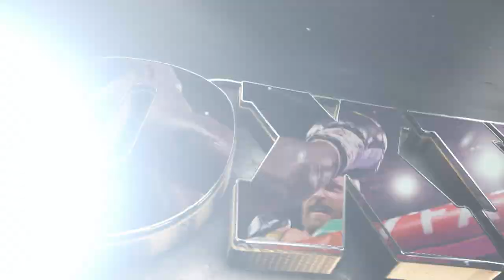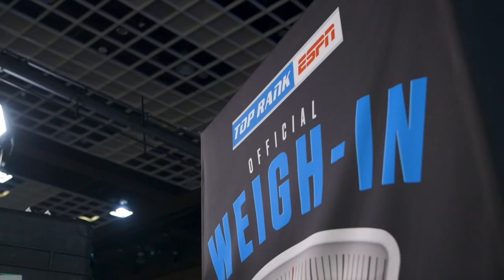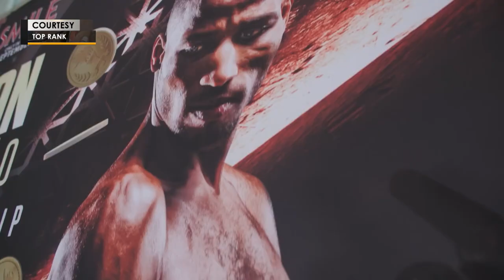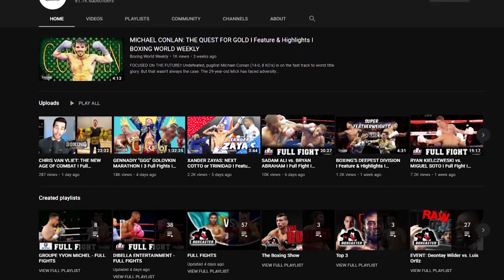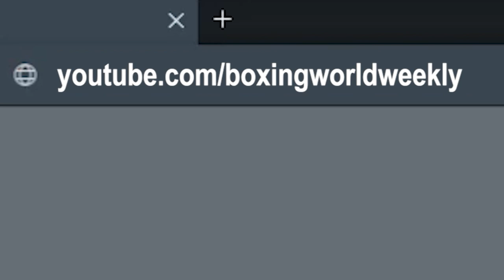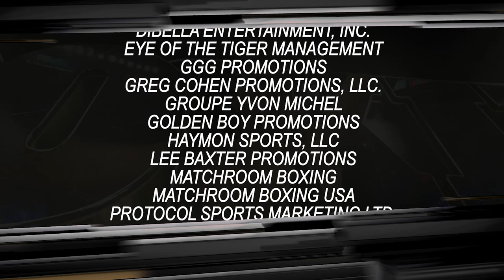BOXING WORLD WEEKLY EPISODE 709 | Sebastian Fundora, Father/Son Legacies, Shakur Stevenson, & More!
OCTOBER 5TH SHOW!

On this week's full episode of BOXING WORLD WEEKLY, we talk about Sebastian Fundora, Shakur Stevenson missing weight, top 5 father/son legacies in boxing, set up the must-see matchup that is Stevenson vs Vasiliy Lomachenko, & much more!